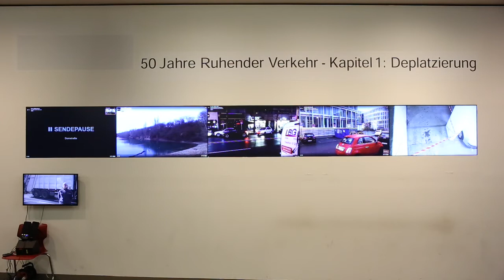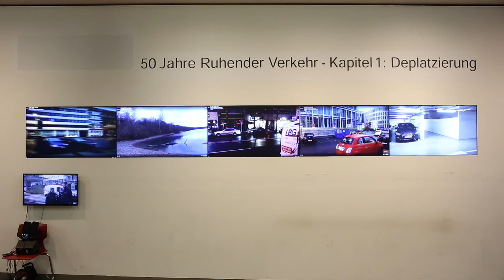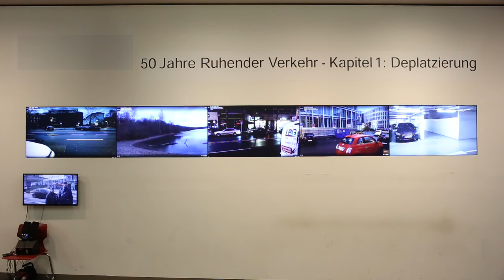50 Jahre Ruhender Verkehr - Kapitel 1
Eine Aktion von Uschi Huber und Boris Sieverts am 26. Januar 2019 im Rahmen des StadtLabor Köln 2018/19 anlässlich des Jubiläums von Wolf Vostells Skulptur Ruhender Verkehr aus dem Jahre 1969: Aufstellung von Halteverbotsschildern an 8 Standorten, die für die Skulptur im Laufe von 50 Jahren diskutiert wurden. Wechselnde Übertragung von Livebildern der 8 Standorte auf 5 Monitore im Foyer des Museum Ludwig. Verlesung von 8 Ansprachen durch eine Schauspielerin.